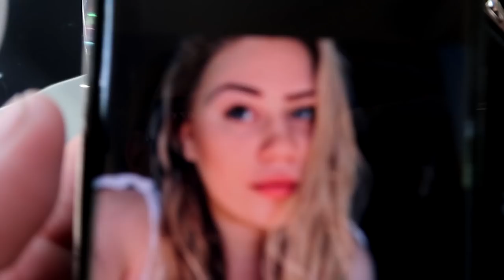THE NIGHT BEFORE OUR FIRST HORSE SHOW!! Day 180 (06/29/18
THE NIGHT BEFORE OUR FIRST HORSE SHOW!

DaybyDayVlogs
110 North Front Street - A3,
Suite #213
Belleville, Ontario, K8P 0A6
Canada